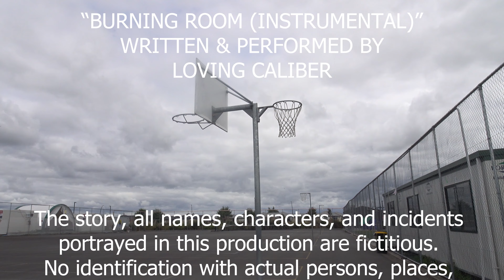The Basketball Competition (Bloopers + Deleted Scenes)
Two extremely competitive friends fight it out in determination to be the best basketball shooter, constantly one-upping each other until one is declared the best.

"Pick Up The Pieces (Instrumental)"
Written & Performed by Duplex Heart Ft. Jessie  Pitts

'Burning Room"
Written & Performed by Loving Caliber

Fresh Mint Studios was here...